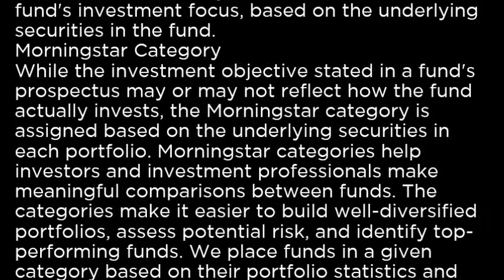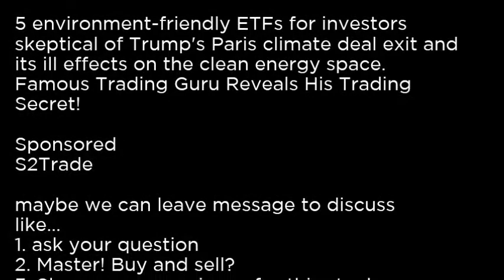ETHO - Etho Climate Leadership US ETF ETHO buy or sell Buffett read basic